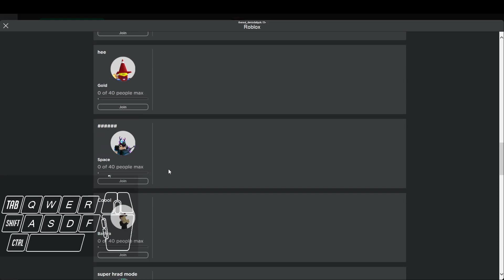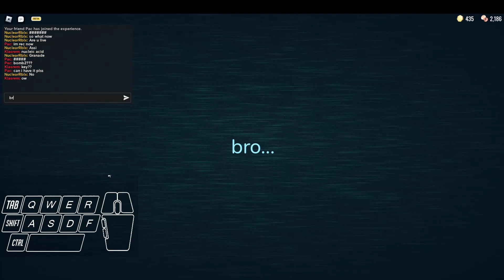Doors with an unparalleled anime plotline ever while most likely getting copyright striked to death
All the songs in this video are from Sabaton, the playlist is their workout playlist on Spotify. (all my favorites are in it)
Doors on Roblox
Then 2 random dudes I met in Apeirophobia a few months ago
Probably the most boring video on my channel too. Maybe even matches the boringness of my Rukimins Disappointing Adventure video
The little Iwo Jima history thing I began typing around the library was the introduction and a lil more of a research essay I'm doing for English.